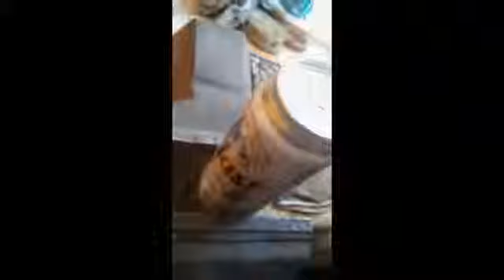Dredziarz Korwiak - Jak zbudować jadłodajnię dla tych latających obsrańców (Cave of Friendship)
produkcja spaniałego czlowieka Dredoriana Korwiaka który kocha koleguw kurczakuw. Ku chwale kejwa, amen.